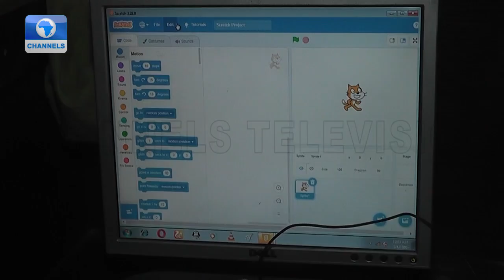Using Information Technology For Deaf Students